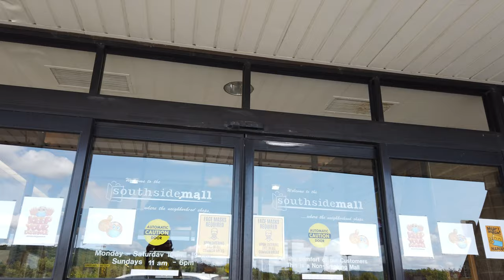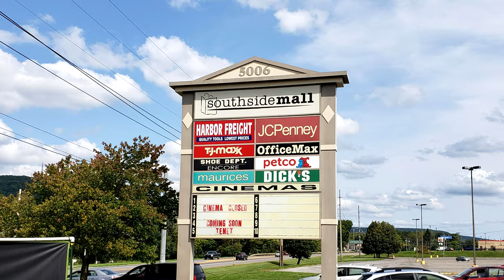Southside Mall: Wood Grain Paradise (Oneonta, NY) - Raw & Real Retail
This is our walkthrough of the Southside Mall in Oneonta, NY from September 9, 2020. This is a vintage rural mall that features a wonderful wooden vaulted ceiling complete with wooden beams, looking like the sort of ceiling one would find in a hunting lodge. The mall is a single hallway connecting the JCPenney and TJ Maxx (formerly Kmart), but is it ever worth the drive. The floors have the old soft tiles from the 1980s and the ceiling just delights. Unfortunately, the mall is emptying out as more and more businesses turn their entrances outward. Southside Mall can definitely be placed in the dying mall category.

For a complimentary property to this one, please do check out our good friend Doomie Grunt's excellent tour of the Three Star Mall in McMinnville, TN. It bears a striking resemblance with the pitched wood ceiling and beams:

Songs used in this video (in order):

Steve Gray - Manhattan Transfer
Mladen Franko & His Orchestra - Jamboree

The article from Wikipedia is very tiny:

Southside Mall is an enclosed shopping mall in Oneonta, New York. It opened in 1983 and features Dick's Sporting Goods, Harbor Freight, J. C. Penney, OfficeMax, and TJ Maxx as its anchor stores. It is managed by Fameco Real Estate.

The mall opened June 30, 1983, featuring Kmart, Great American supermarket (now OfficeMax), and J. C. Penney. For dining, Applebee's has served the mall patrons since 2002. Kmart closed in 2003. The mall was sold by Glimcher Realty Trust in 2005.

Bed Bath & Beyond was added in 2007 but replaced by Harbor Freight in 2019. In October 2007, Steve & Barry's signed a lease to open in the vacant Kmart. However, the store never opened, due to that chain's bankruptcy and structural problems with the roof. In 2010, the former Kmart building was partially demolished for a TJ Maxx. Dick's Sporting Goods and Petco followed in 2012. On December 3, 2018, it was announced that Bed, Bath & Beyond would be closing in early 2019.

ITM